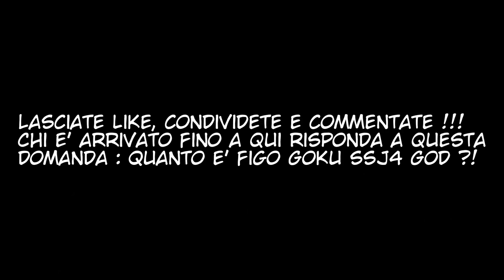" DRAGON BALL Dream Match " MANGA ITA VOLUME 2 ( parte 3 )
Storia e Disegni : Young Jijii X Still Yuki
Traduzione : Mirai
Musiche : PokéMixr92

Ringraziamo il team di "DragonBallGuys" per aver fornito le scan !!!